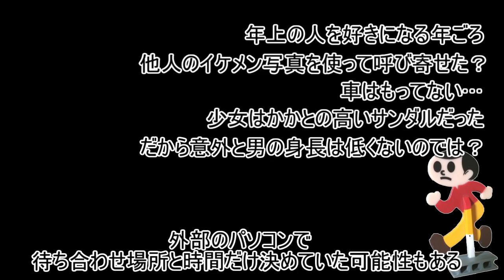【未解決事件】京都舞鶴で起こった事件 女子高生は何故犯行現場までついて行ったのか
犯行現場まで自分の足で言った理由や、犯人との関係を考察しました
事件が風化せずいつか犯人が捕まることを願っています